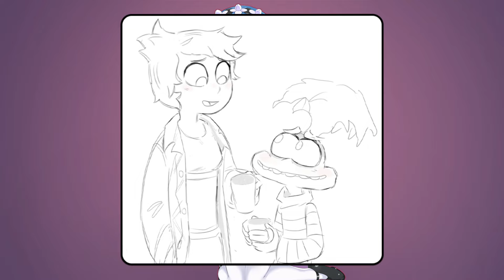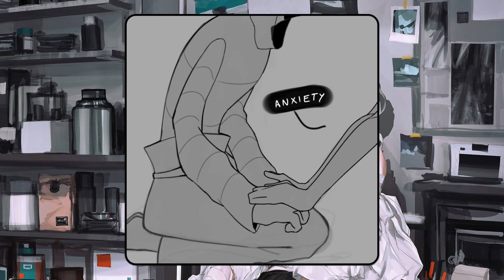Gwen Stacy Made An Unexpected Gift To Miles Morales...😱 l Spider Man Marvel Comics l Comic Dub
Videos Creations:
Author: Aroma Sensei (Sub)
Montage: Barlox Obby
Dubbing: Barlox Obby
Thumbnail: Aroma Sensei

Hi! I love create some interesting videos about Harley Quinn & Spider Man and create comics dub videos! I spend about 5 hours creating my video! First, I write the script and dialogues, after which they process the frames and do the voiceover. I process the sound in the Audacity program, after which I switch to Adobe Premiere Pro and edit my video. I make effects in Adobe After Effects, create effects and add them to my video!